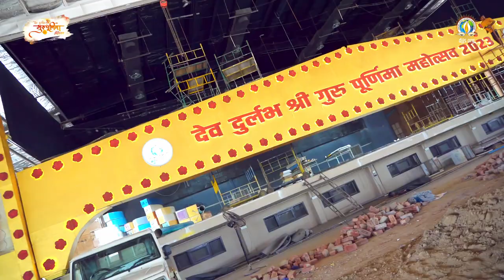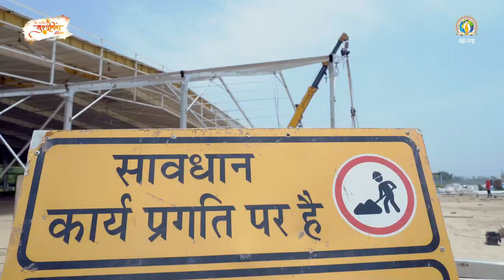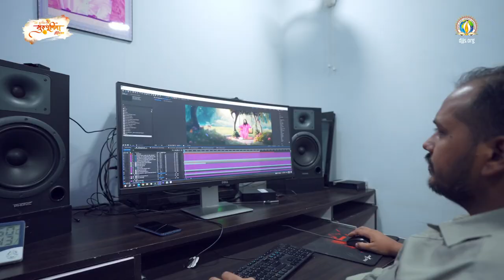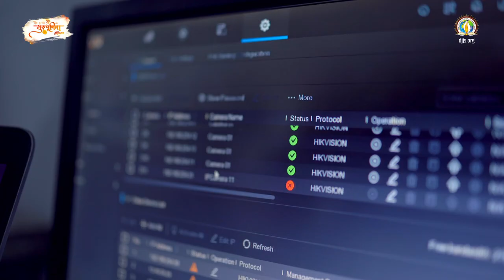Preparation Video देव दुर्लभ श्री गुरु पूर्णिमा महोत्सव 2023 नूरमहल पंजाब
With the benign grace of H.H. Shri Ashutosh Maharaj Ji, this new composition of Aarti is uploaded for the benefits of disciples worldwide.

Naman is a soulful prayer of DJJS, which has character-building properties in itself. It very succinctly points at the traits the disciples should imbibe in their very skin. One can get a clear idea of the what and how of the mission of DJJS of achieving World Peace through this.

Aarti is the prayer of benediction in which the heart(s) of the disciple(s) pour(s) out how significant, pervasive, beneficial, motivating, guiding, is the presence of our Divine Master in our lives. Though the grand stature of H.H. is beyond words, this reverential hymn is a way to express feelings, prayers and gratitude of disciples.

Add it to the playlist and play at the time of Aarti in the morning and evening.

Morning and Evening Aarti (Prayers) is a part of Indian Culture since the ancients.

New Bhajan
नूरमहल में श्री गुरु पूर्णिमा 2023 की सेवा चल रही है। आप आए और सेवा का लाभ उठाएं।

श्री आशुतोष महाराज जी की असीम कृपा से यह भावपूर्ण रचना को शिष्यों के प्रेरणा के लिए उपलब्ध किया गया है |

शिष्य के गुरू के श्री चरणों में निरन्तर प्रार्थना व नमन होनी चाहिए कि प्रभु हम क्षमाशील, एकात्मक, दृढ़, कर्तव्यपूर्ण, धार्मिक और  पवित्र  बन पाएं | पूजनीय गुरूवर की आराधना मेें ऐसे श्रद्धामय भावों को मंगल आरती के रूप में आभार प्रकट  किया गया है कि - हे गूरूदेव,आप ही हमारे सर्वस्व, हमारे उद्धारक, मार्गदर्शक और  प्रेरणा बने रहें और हर जन्म हमें आपका साथ मिले |

आप सभी इसे अपने प्लेलिस्ट में शामिल कर।

सेवा प्राचीन काल से ही हमारे भारतीय संस्कृति का मुख्य अंग है |

In spiritual parlance, it is the process of seeing and realising the True Self (Atman) within the human body through the subtle faculty of Third Eye (Divine Eye). The process of initiation into Brahm Gyan necessarily entails supra-sensorial perceptions of the inner-world in the form of Divine Light, Divine Music, Holy Name and Holy Nectar which are indications of the authenticity of the Divine Knowledge – Brahm Gyan and the Perfect Spiritual Master.